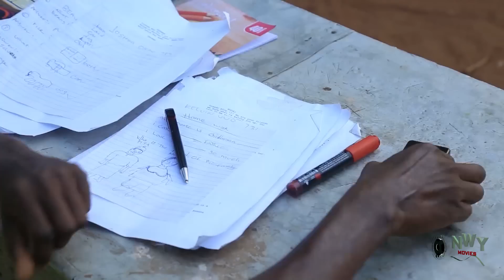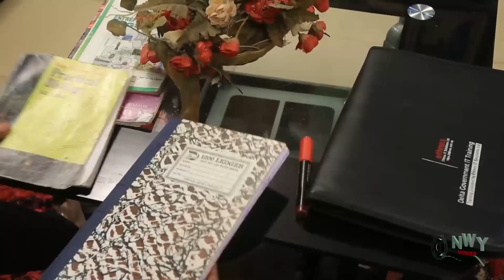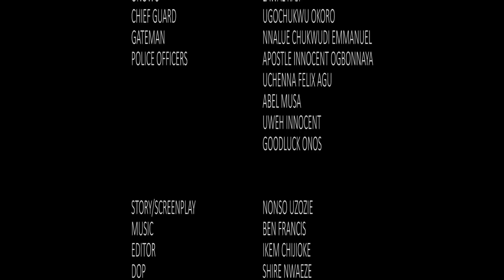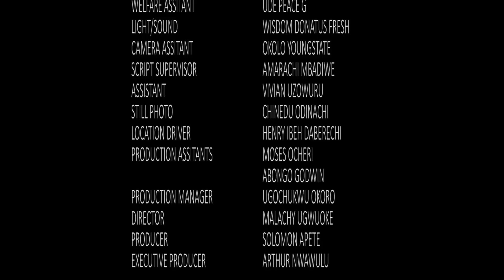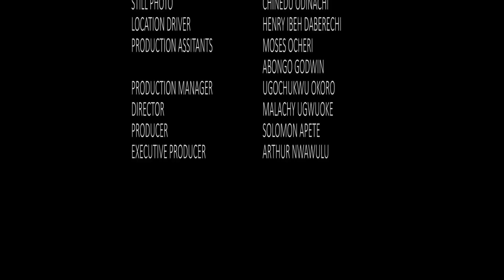THE ROYAL MESS - Frederick Leonard/Chizzy Alichi 2023 New Trending Hot Nigerian Movie